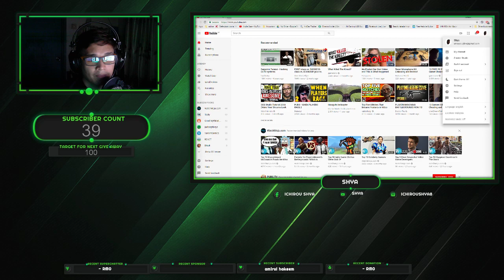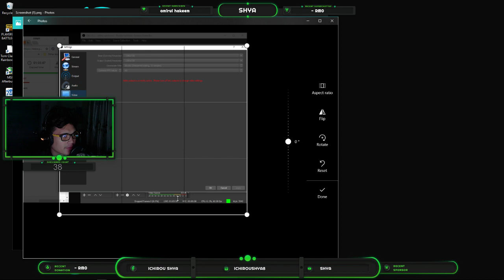Let's go for chicken dinner!!! (PUBG FPP)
PC Specs:

i5-4570 Haswell Bridge
8GB Kingston HyperX Fury x2
Gigabyte H81m Gaming 3
MSI GTX970 Armor OC
120GB Kingston HyperX SSD

Streaming Pod Specs:

i7-7700K Kaby-Lake
16GB DDR4 Ram
GTX 1080ti
Razer Peripherals